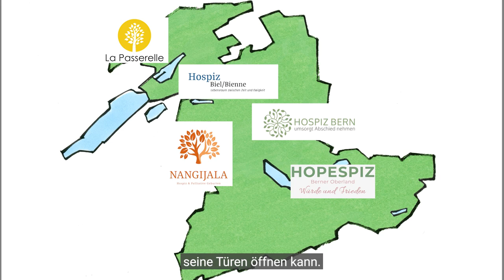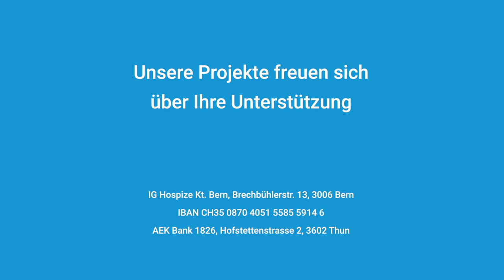Mitten im Leben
Anja, verheiratet und Mutter von zwei Kindern, erkrankt schwer: Gebärmutterhalskrebs. Sie wird mehrmals operiert, hat Chemotherapien, bald gibt es keine Therapie mehr, die sie heilen kann. Sie wird sterben. Aber es gibt keine Möglichkeit, keinen Ort, wo sie in Würde gehen könnte. Dieses Video ist ein Plädoyer für die Würde des Menschen. Interessengemeinschaft Hospize Bern.